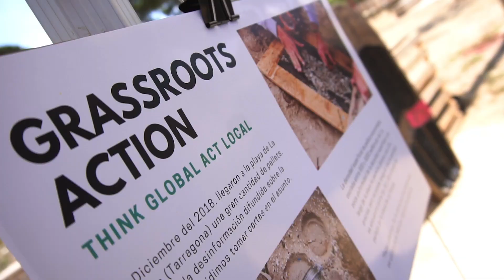Beach Clean-Up day by Good Karma Projects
Beach clean-ups are a learning opportunity for citizens. There’s a major difference between seeing photos of plastic pollution online and witnessing it on an actual beach. It makes one think about the impact of the non-biodegradable stuff that we are using and how it’s affecting the environment.